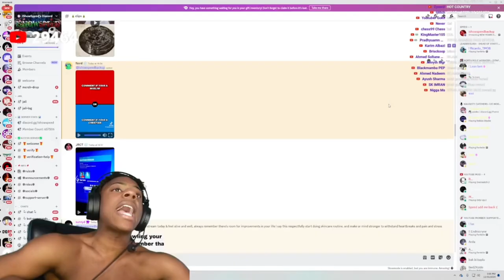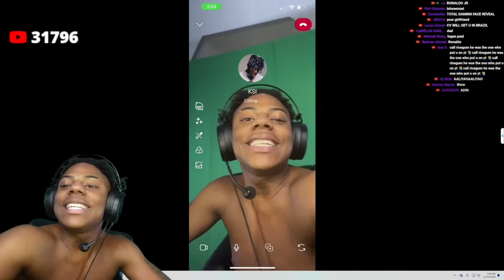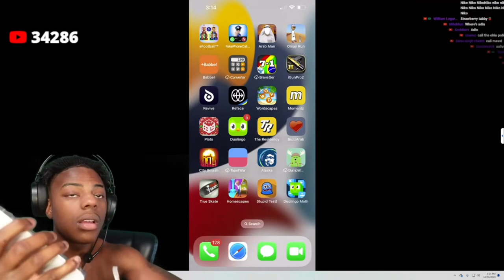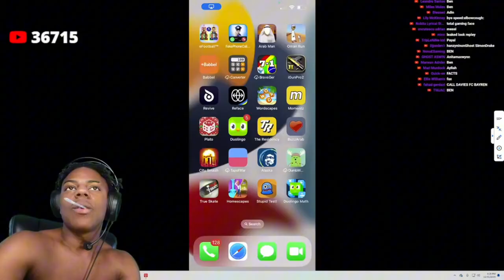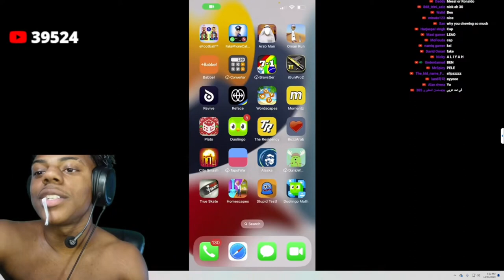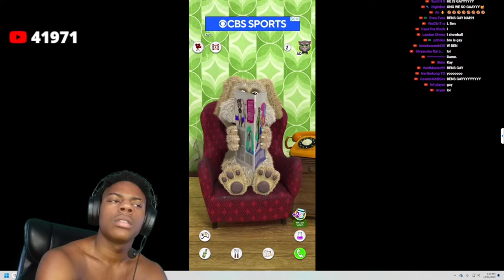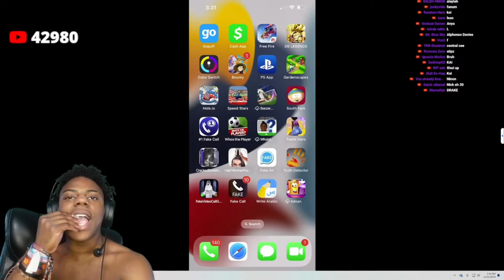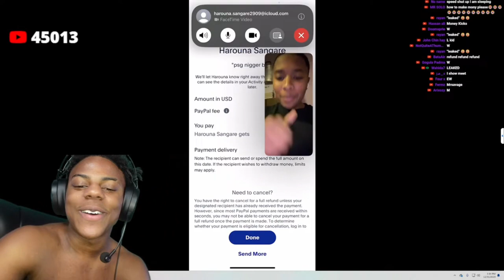IShowSpeed tells everyone Happy New Year 2024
► Support IShowSpeed (Check Description for Speeds Socials)
Follow Speeds Socials:

PSN: Yt-IShowSpeed

ishowspeedyplays,ishowspeedyplays,ishowspeedyplays
ishowspeedyplays, ishowspeedyplays, ishowspeedyplays, ishowspeedyplays